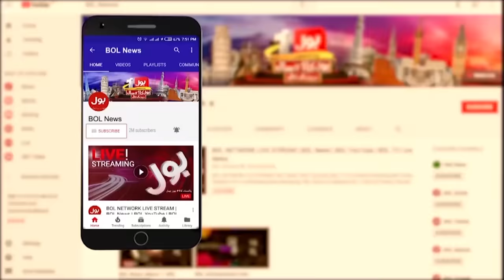Sana Javed Post Viral | Shoaib Malik Another Achievement | Celebrity Update | Breaking News